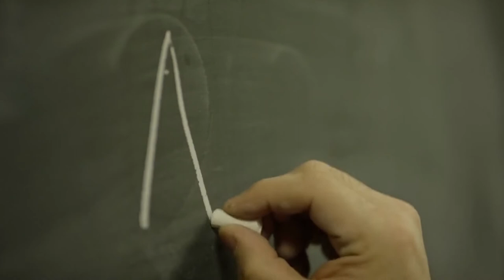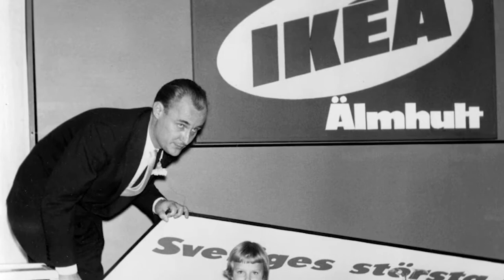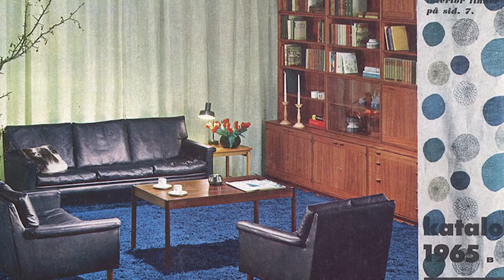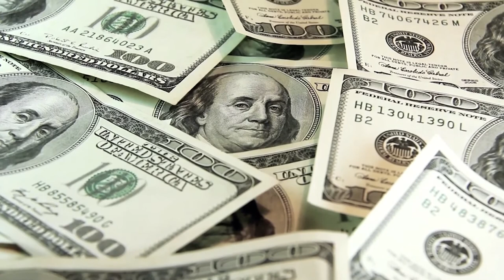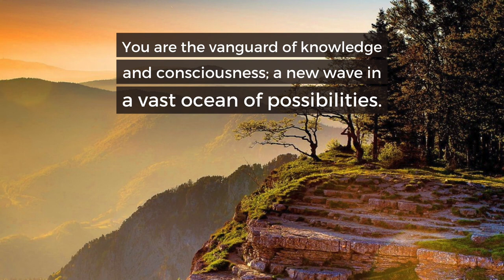Ingvar Kamprad - The Man Who Put Sweden's IKEA On The Map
Ingvar Kamprad was a man from Sweden. Boasting a population of only ten million people in the wildest corners of the European continent, not many people expect a bustling business hub to arise from the rugged archipelagos of Scandinavia. But, you’d be wrong to underestimate Sweden, and the man who proves us wrong is none other than this gritty breed of Swede, IKEA founder Ingvar Kamprad. Check out how this Swede created a furniture so vast that it touches almost every country on earth.

If you'd like to increase your knowledge on topics related to Ingvar Kamprad and IKEA, here are some books that might interest you:
- What I Can Learn from the Incredible and Fantastic Life of Ingvar Kamprad
- The IKEA STORY
- Leading By Design: The Ikea Story
- The Truth About IKEA: How IKEA Built Its Global Furniture Empire
- The IKEA Edge: Building Global Growth and Social Good at the World's Most Iconic Home Store

BTC address 35b8h4MExJBbJe5E3Dq78kkzg6hx7XeNMx
BCH address qze6lqupn6r6stpgzu2r0ksxk2am47yvzgp5smpar7
LTC address MKnRybRnj4EJZE3xzQTT2EWhVoefEzMaAk
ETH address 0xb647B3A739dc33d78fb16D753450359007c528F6